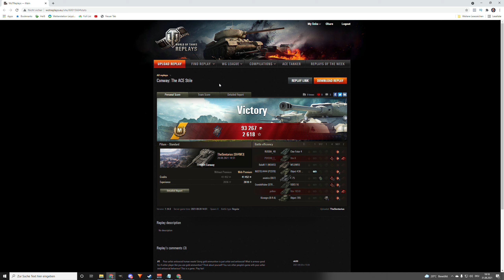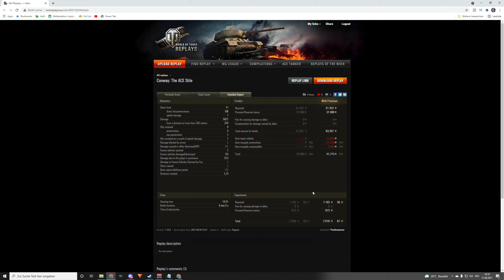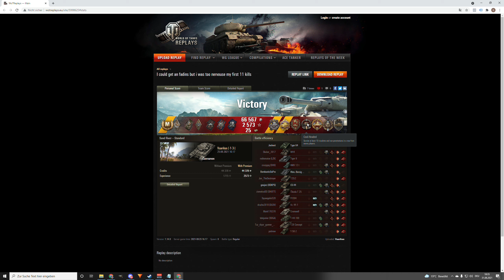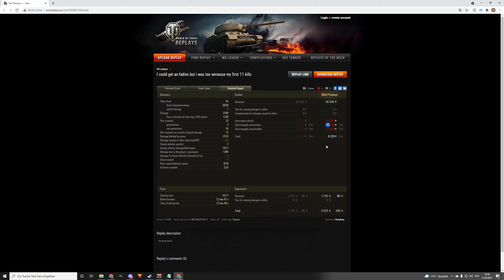World of Tanks - Conway & Caernarvon, ohne Hindernisse & Carry als Top Tier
Replay Mittwoch in World of Tanks. Ein Conway der ohne große Hindernisse durch den gegner sägt und ein Caernarvon als Top Tier im Carry.

Conway, britischer Jagdpanzer der Stufe 9
Caernarvon, britischer schwerer Panzer der Stufe 8

Thema World of Tanks:
Ihr wollt euer Replay auf meinem Kanal sehen?:

Version - 1.14